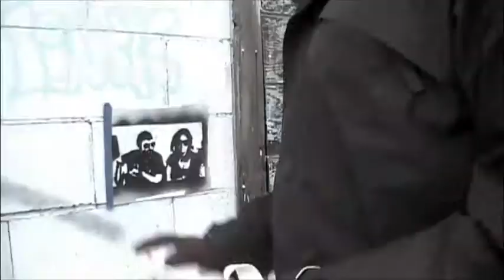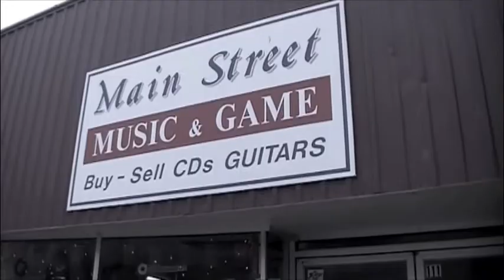"Western Heroes?" by Harold's IGA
This is a song about Big Bill Haywood, Ted Kaczynksi and Randy Weaver.  Enjoy.

Harold's IGA is:

Ben Olson on the guitar and vocals
Erin Brannigan on the banjo
Cadie Archer on glock and backup vocals

Recorded just before the snow, under the bridge, Sandpoint, ID